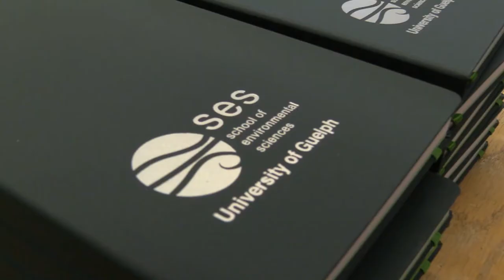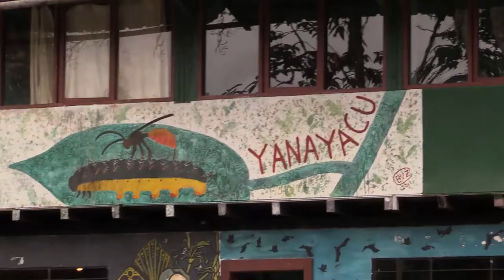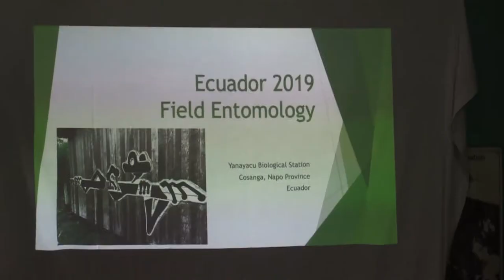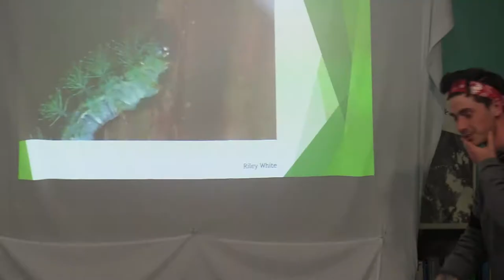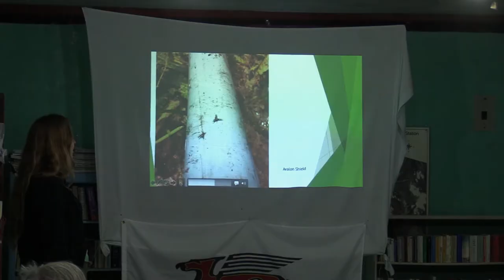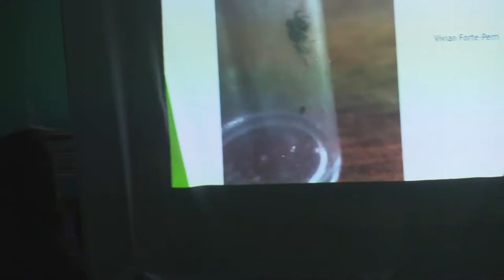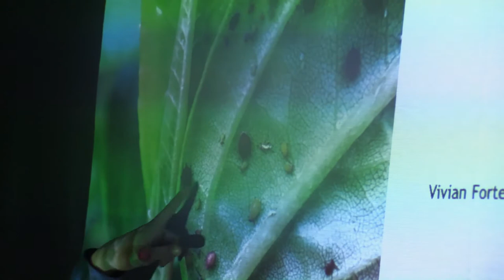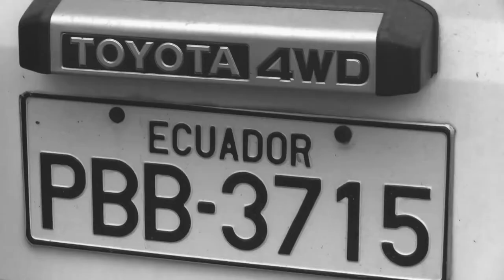The Yanayacu Expedition • Field Entomology in Ecuador (2019)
Discover field entomology at the Yanayacu Research Station in the Andes Mountains, in the heart of the equatorial cloud forest, in one of the world’s most biologically diverse places!

University of Guelph faculty

Dr. Steve Marshall
Dr. Cynthia Scott-Dupree
Dr. Gard Otis

University of Guelph students

Aleksandra Spasevski
Avalon Shields
Caitlin MacDonald
Charles-Étienne Ferland
Julia Otrebski
Kate Lindsay
Lindsay McKay
Marlee-Ann Lyle
Mary Rogers
Riley White
Tiffany Yau
Victoria Schveighardt
Victoria Smelko
Vivian Forte-Perri

Yanayacu Station staff

Jose Simbana
Alejandro Rafael Cobo Viteri
Alexandra Elizabeth Cobos Borja
Tania Elizabeth Pruna Guanoluisa

Ontario Agricultural College, University of Guelph
School of Environmental Sciences, University of Guelph
Corteva Agriscience – Division of DowDupont
Dr Cynthia Scott-Dupree – Bayer Chair in Sustainable Pest Management
Entomological Society of America
Solida Distributions
WL Science Corp
LUNA ID

Eleanor McClinton
Cynthia Scott-Dupree
Pierre Deutsch
Suzanne Deutsch
Robin Ferland
Lise Poiré
Leigh West
Wendy Lewison
Sujan Selvas-Nathan
Barb Robbins
Blair McClinton
Caitlin MacDonald
Simon Chaussé
Helene Deutsch
Andrea Chan
Nick Fortin
Lélia Libon
Jay Reid
Matteo Tessaro
Marlee-Ann Lyle
Claudyne Ménard
Julien Saguez

Grants

Taffy Davison Memorial Research Travel Grant
University of Guelph Speaker's Fund
OAC Richards Learning Trust
The ESA Chrysalis Fund

Special Thanks

Harold Greeney, Founder of Yanayacu Biological Station

Carla Parodi
Lorne McClinton
Dr. Rebecca Hallett
Stephanie Craig
Dr. Jon Warland
Patrick Clune
Leigh West
Jessica Westlake
Nathalie Leclerc
Krista Simoneau
Louis-Jean Cormier
Nicolas Patterson

Music

Complot d'enfants, Louis-Jean Cormier (Félix Leclerc)
Pièce d'automne, Charles-Étienne Ferland
Chasing Butterflies, Vivan Forte-Perri
Wildfire, Nicolas Patterson

ENVS*4260
Field Entomology
School of Environmental Sciences